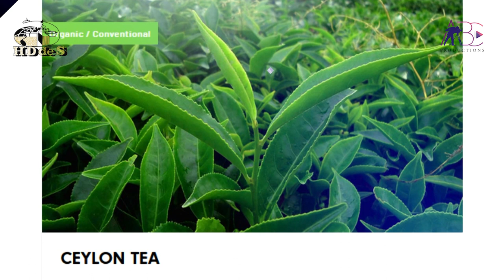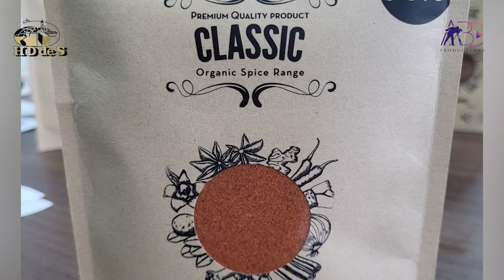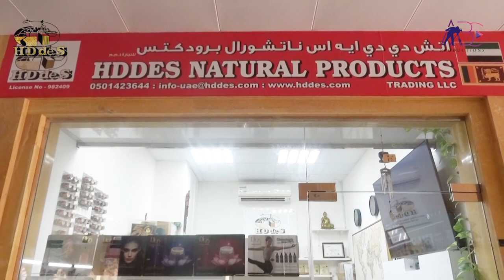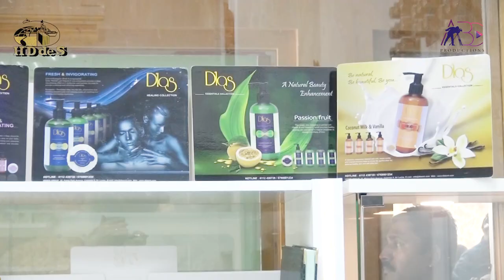HDDES Natural Products Trading LLC